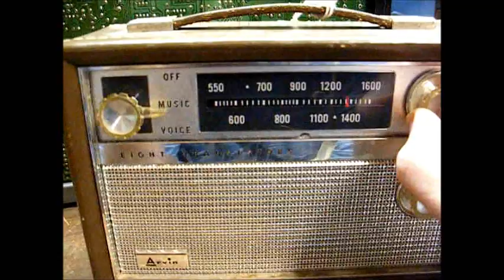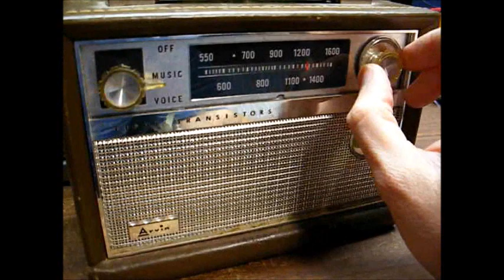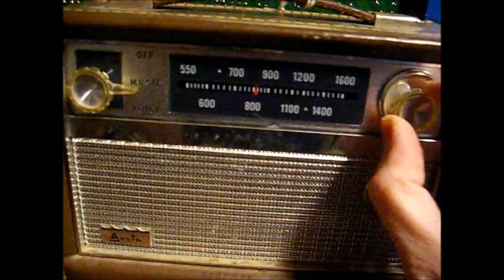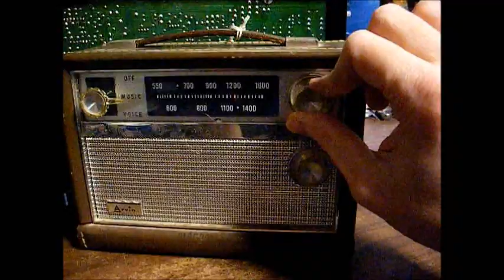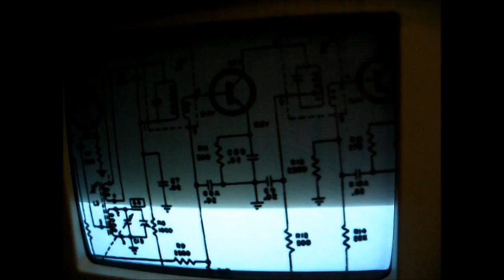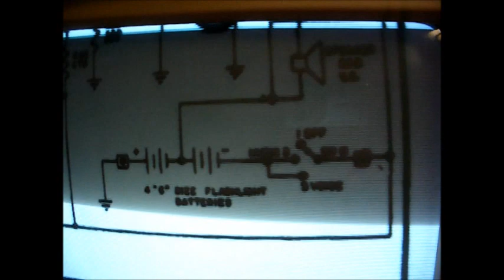Arvin 61R58 8-transistor AM radio circa 1962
Here's a circa '62 Arvin AM portable battery operated transistor radio that still works; but, could benefit from an alignment and recap.

This radio had been sitting at the flea market for a few months priced at $20. I figured if it sat awhile, the price would come down; but, the vendor turned out to be one of those who does not negotiate on prices and left instructions for the people at the flea market to not waste his time or theirs calling to ask if he'll take less for something because it's not going to happen. Many sellers are happy to negotiate on stuff because they want to get the stuff out the door to make room for new stuff. Other sellers, like this guy, set their prices in stone and they don't care how long something sits there.

Anyway, this is an 8-transistor radio that uses an RF amplifier stage, in addition to two IF amplifier stages; so, it should be a good radio once I restore it.